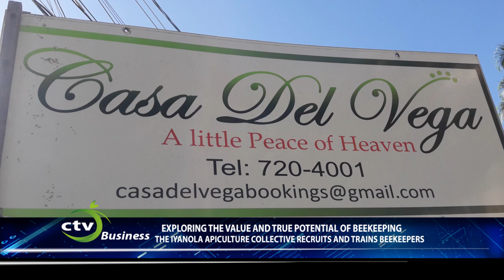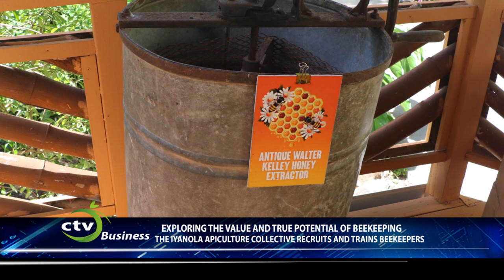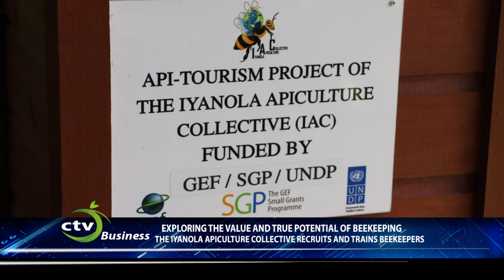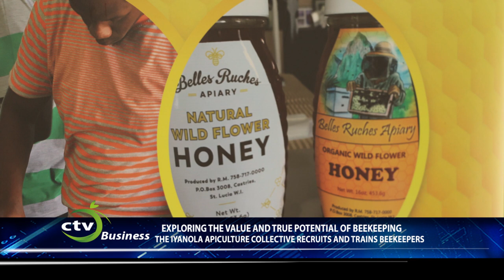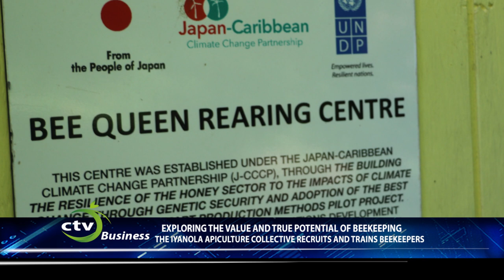Beekeeping in Saint Lucia - exploring the possibilities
RICHARD MATTHIAS, President of the Iyanola Apiculture Collective and participants of a beekeeping seminar speak to Calabash TV about efforts to revive beekeeping and honey production in St. Lucia and explore the potential of other income streams.

Later JOHN FREDERICK talks about the Queen Rearing Project.